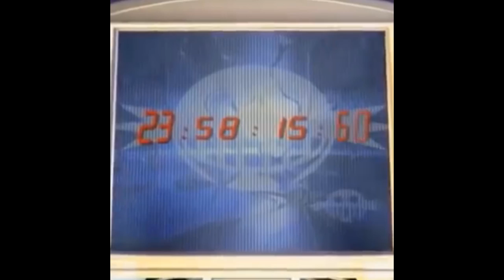i need help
this meme will never die